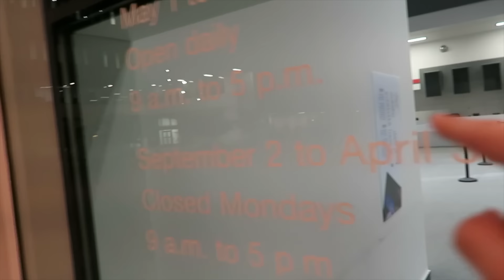Drone Catches VLAD AND NIKI WITH CURSED THOMAS THE TRAIN IN REAL LIFE!! *VLAD AND NIKI TOY TRAINS*